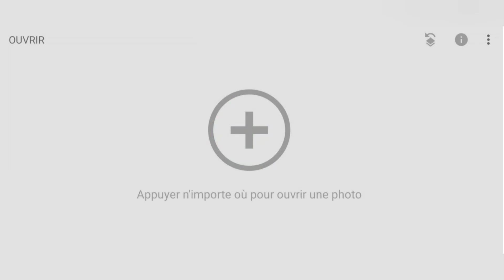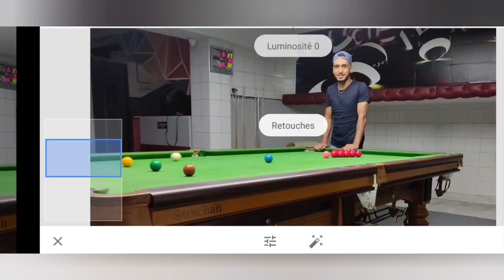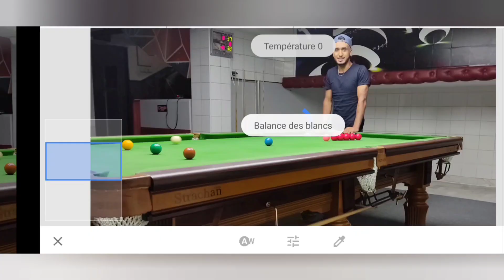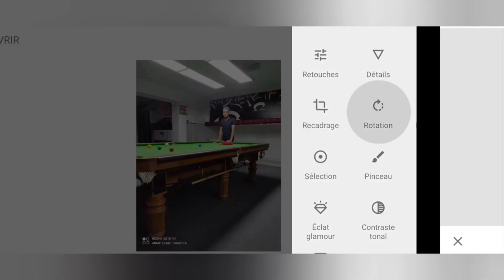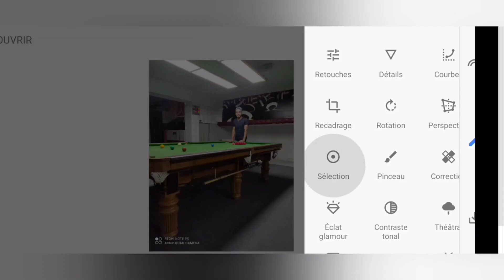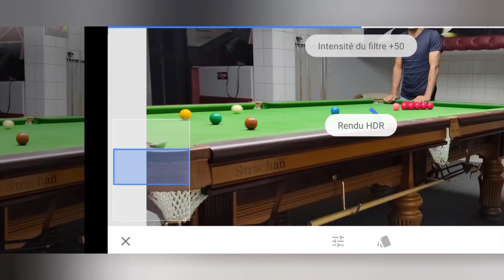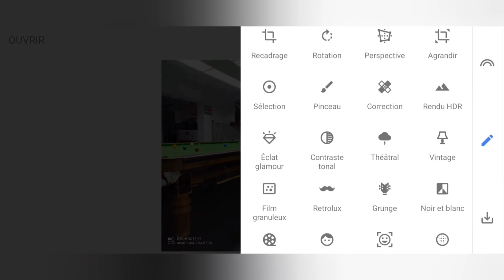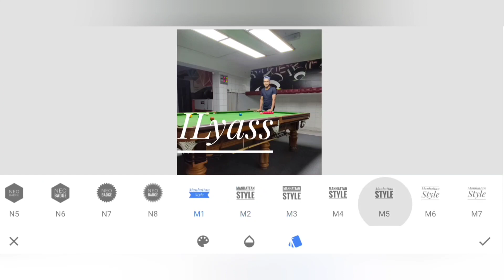تطبيق رهيب وخرافي لتعديل الصور للاندرويد 2020